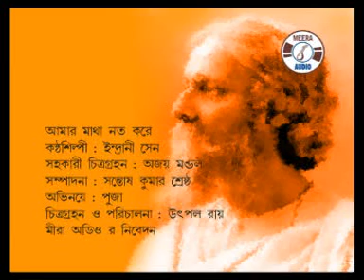Amar Matha Noto Kore | Rabindra Sangeet | Indrani Sen | Amit Ganguly | Meera Audio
Presenting (Rabindra Sangeet) Traditional And Folk Songs By Rabindranath Tagore From The Album "Hiyar Manjhe" By Meera Audio .

◆  Song :   Amar Matha Noto Kore

◆  Album :  Hiyar Manjhe

◆ Singer : Indrani Sen

◆ Lyrics : Rabindranath Tagore

◆ Music Label : Meera Audio

◆ Category : Rabindra Sangeet

◆ Language : Bengali

◆ Description : Traditional or Folk